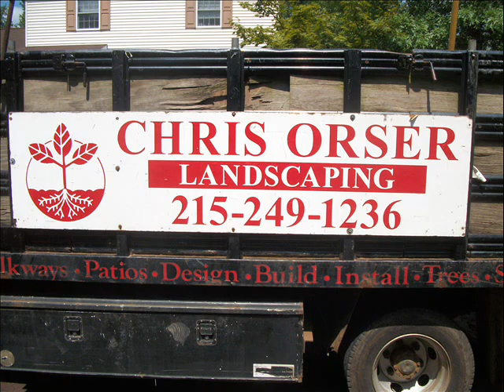Bed Edging.Nockamixon Township: Bucks County, PA: orserlandscaping.com